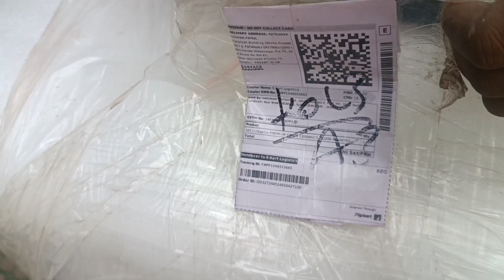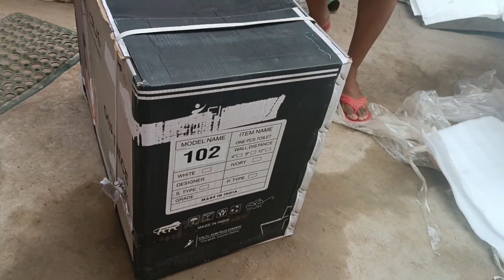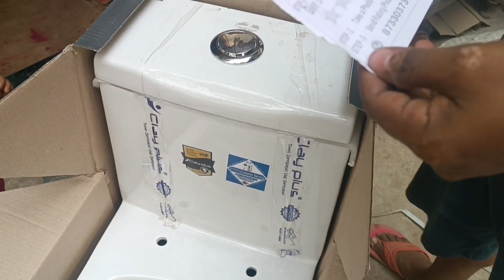এইসব জিনিস ও অনলাইনে আছে || bengali_vlog